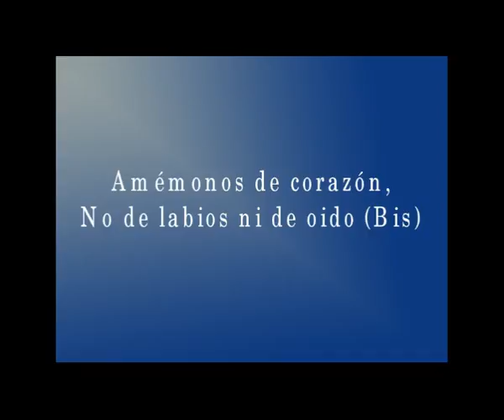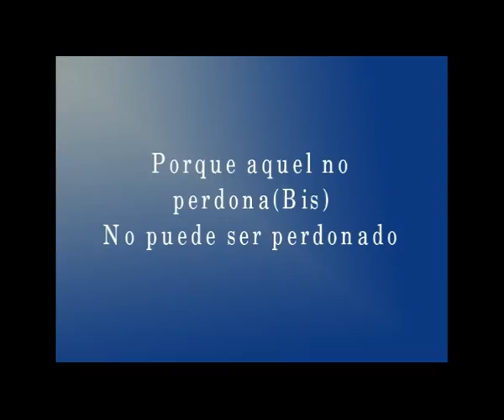amemonos de corazon (pista)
Amémonos de corazón (pista) Música cristiana adventista